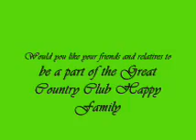COUNTRY CLUB INDIA LTD - DEWANG - MEMBERSHIP NO-CLUB-17232